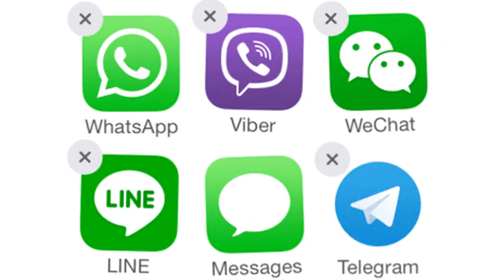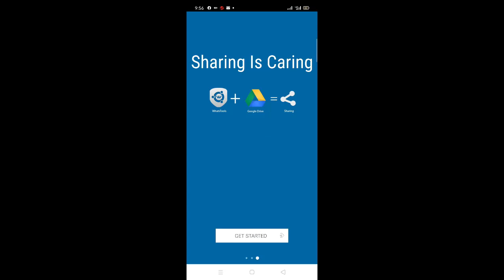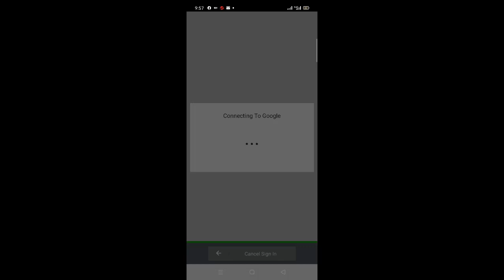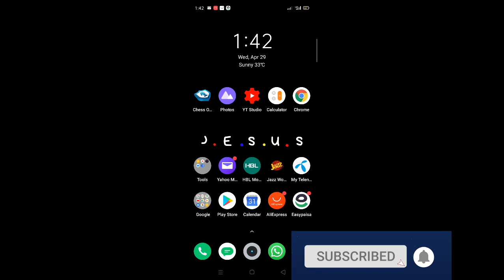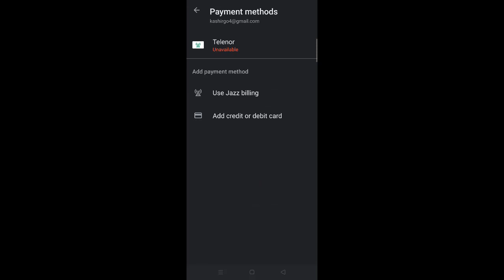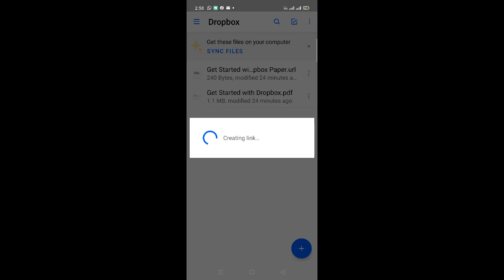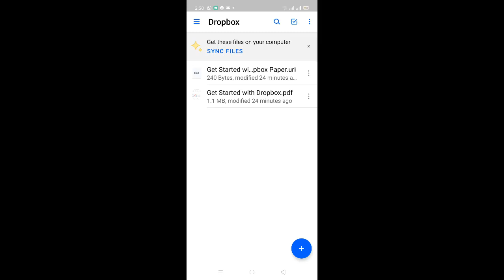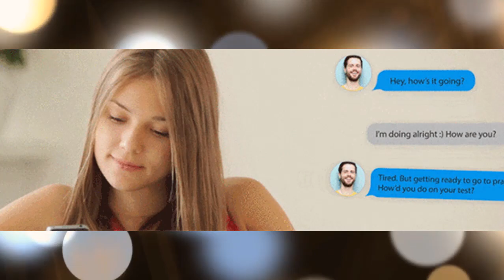🆂🅾🅻🆅🅴🅳 ✔How To Send Large MB File & Video On WhatsApp in Original Quality! |1 GB or more | Get Smart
We use instant messengers to chat with friends, but sometimes we also use it to share photos, audio, videos, documents, and other files. One of the most used messengers is WhatsApp. Though it allows sending photos, videos, and other files, it has a limit for their size. And if you too are irritated of the WhatsApp maximum video and document file size sharing limit of 16 MB and 100 MB respectively, then this article will let you know about how you can send large files on WhatsApp that are 1 GB or even more and you don’t have to bother about the file size limit again.
just watch and follow the steps shown in the video.